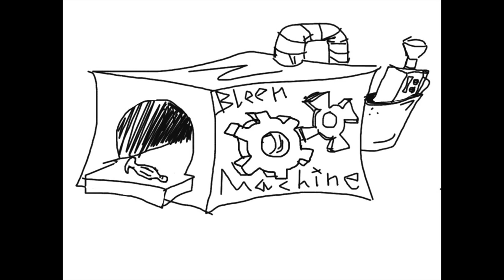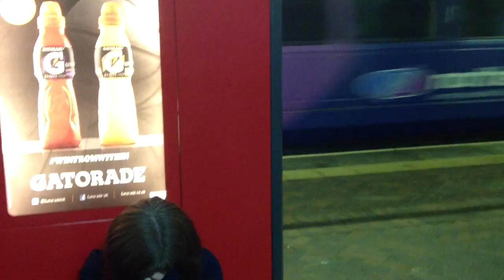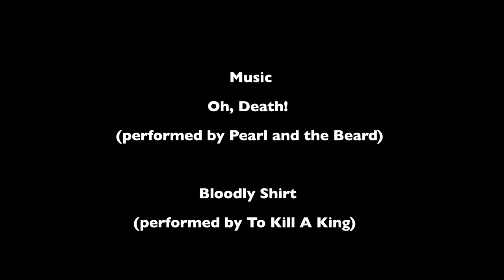RAVENDALE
Short Horror Film - RAVENDALE By Rebekah,Taylor,Jake,Sinead